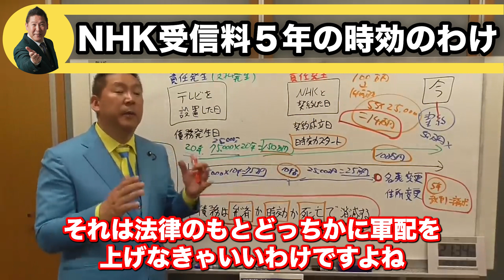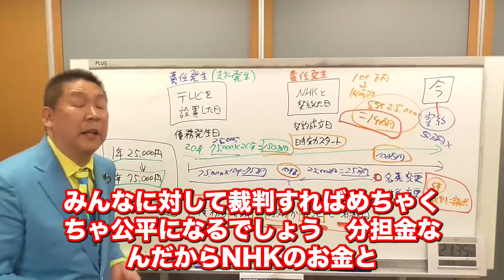『字幕付き』NHK受信料が5年で時効になる理由 なぜ５年以上も放置するのか？不払いの人全員に裁判すればいいのにそれをしないのはNHKの怠慢である。そもそもNHK受診料は裁判してまで請求するものなのか？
『字幕付き』NHK受信料が5年で時効になる理由　なぜ５年以上も裁判せずに放置するのか？
不払いの人全員に裁判すればいいのにそれをしないのはNHKの怠慢である。
そもそもNHK受診料は裁判してまで請求するものなのか？

『字幕付き』【最新情報】ＮＨＫの受信料を安心して不払いする方法の紹介　元ＮＨＫ職員・ＮＨＫ党党首　立花孝志

【最新情報】ＮＨＫの受信料を安心して不払いする方法の紹介　元ＮＨＫ職員・ＮＨＫ党党首　立花孝志

【ＮＨＫ党コールセンター】 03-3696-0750【代表】正午12時から午後９時まで毎日営業しています。

参考動画
青山議員ら韓国に利用された「軍艦島ドキュメント」の件でNHK会長を追い詰める！

参考動画
【ぼくらの国会・第117回】ニュースの尻尾「韓国が世界にばらまく『軍艦島の嘘』はNHKから始まった？」

参考動画
NHK受信料、現行の体制はもう無理！？ 岡野タケシ弁護士【アトム法律事務所】